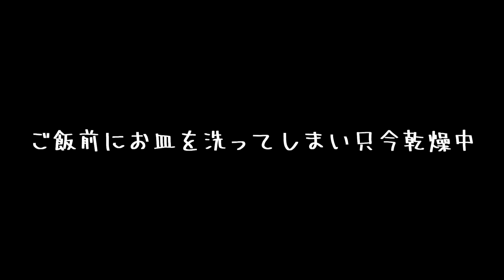今度はスタバの袋を被った強盗が現れました｜This time, a robber wearing a Starbucks bag appeared | Japanese Shiba Inu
ご飯前にお皿を洗ってしまい只今乾燥中。
仕方が無いのでスタバの袋に入れてやる事にしました。
果たしてスタバの袋でもちゃんと食べるのか？
今日も一杯食べれて幸せそうでした！
This time, a robber wearing a Starbucks bag appeared | Japanese Shiba Inu

・名前：プリ
・性別：女の子
・誕生日：2020年5月5日（火）
・うちに来た日：2020年6月26日（金）生後53日目
・住んでいる場所：福岡市
・生まれた場所：宮崎県（お父さんは福岡、お母さんは宮崎の豆柴です。）
・性格：天真爛漫な感じ・元気一杯・破天荒
※飼い主の名前：フミ（男性）福岡大好きっ子